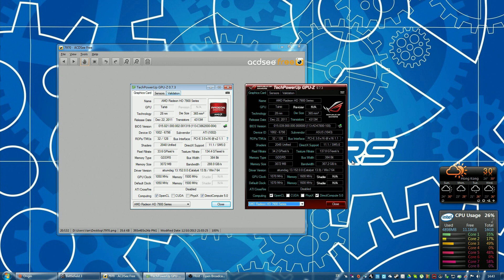ASUS Radeon R9 280x 3GB 超hea 開箱 #2